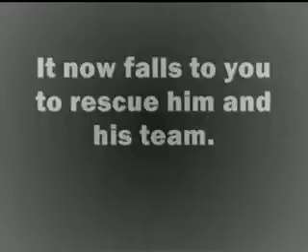One last adventure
Had we lived, I should have had a tale to tell of the hardihood, endurance, and courage of my companions which would have stirred the heart of every Englishman. These rough notes and our dead bodies must tell the tale.